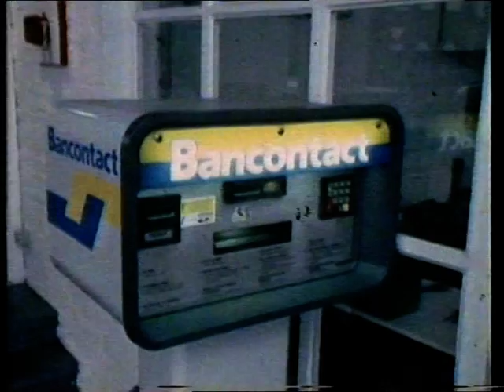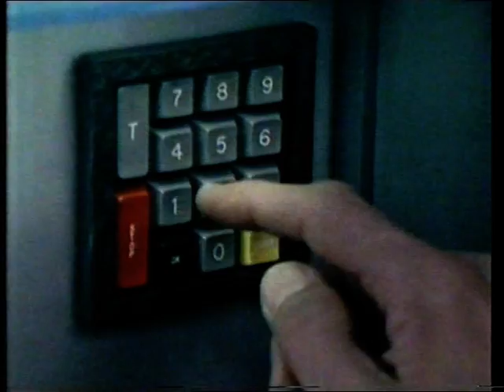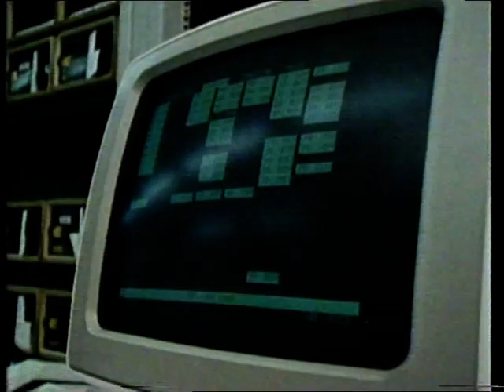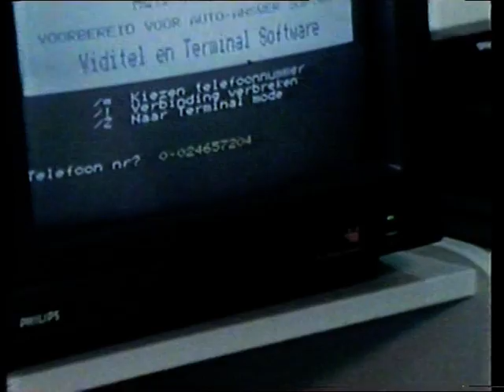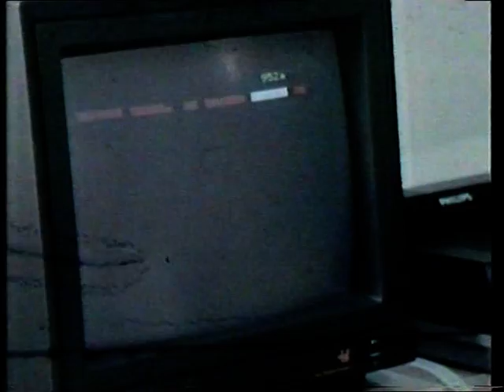870105 - BRT TV1: spotjes + uitz. over de modem (5 januari 1987)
Na enkele BRT-spotjes, kondigt omroeper Bruno Schevernels de eerste aflevering van een nieuw wetenschappelijk magazine ("Modem") aan, dat heel toepasselijk handelt over het gebruik van de modem in de telecommunicatiesector.
Merk op dat de man die men aan het woord laat zegt dat de laatste jaren meer en meer de indruk ontstond dat de modem (op dat ogenblik) al zo'n beetje op z'n retour was!

Helaas slechts dit stukje.

Datum: maandag 5 januari 1987, BRT TV1

Bron: Betamax